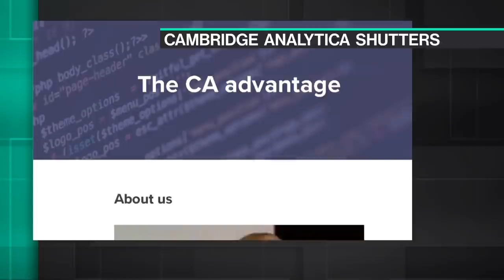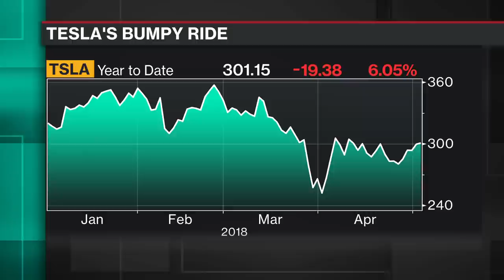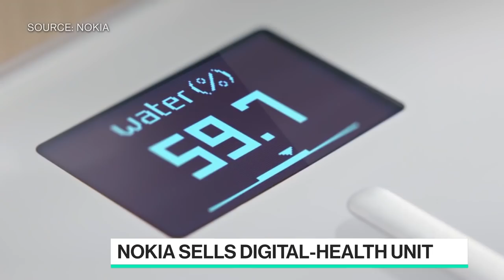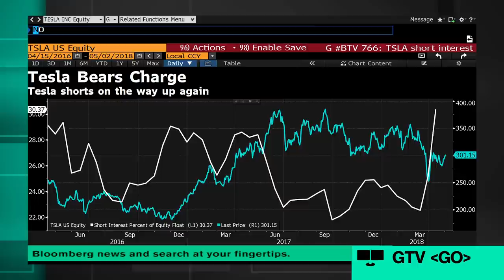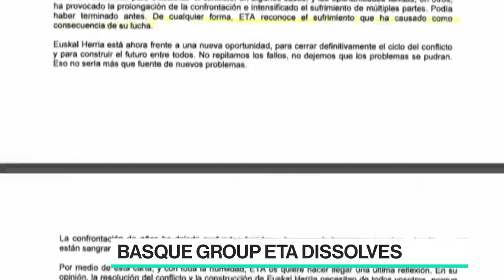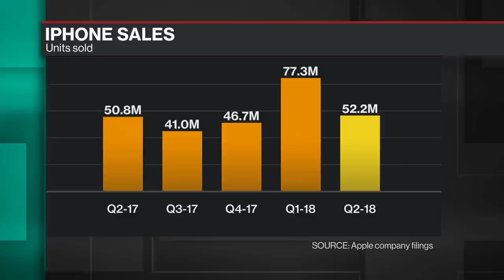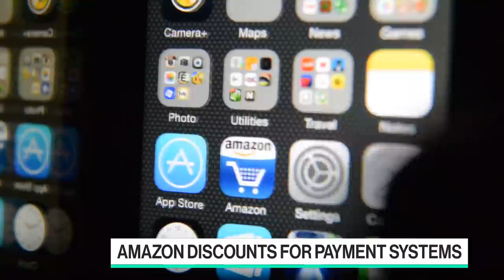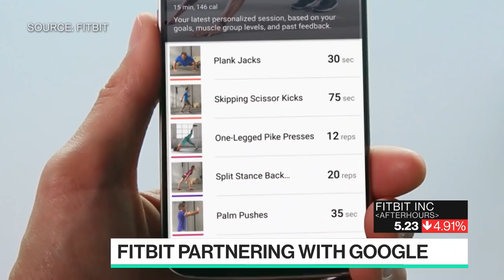'Bloomberg Technology' Full Show (5/2/2018)